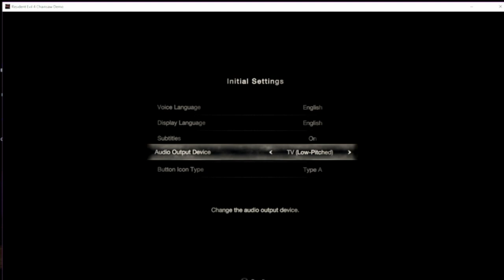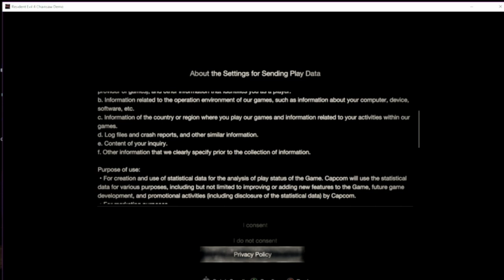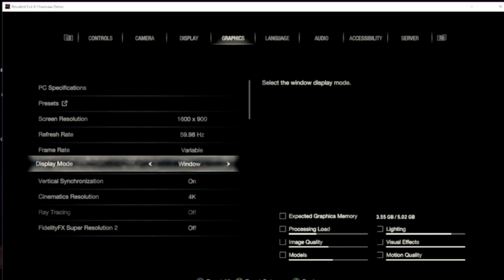Demo Series - 16a - Resident Evil 4 Remake (No Commentary)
Welcome to another Demo! In today's video, I play my first Resident Evil remake! (I have played some Resident Evil 5/6 but none of the remakes yet)
Really enjoyed it, even though I was terrible but I was improving before the video started getting too long. Anyway, this is top of my Steam wishlist! so hopefully I can get it someday and do a proper playthrough here on Youtube.

Link to the game if you yourself want to try the demo or buy it (I'm not paid to put this here xD)